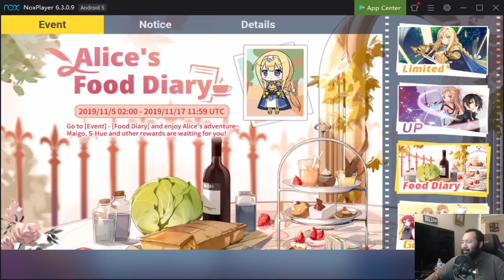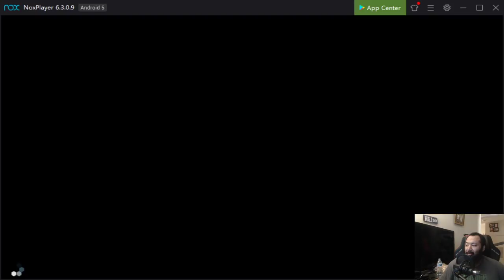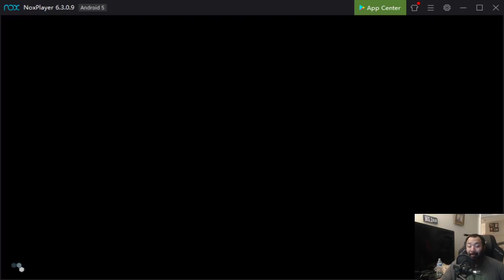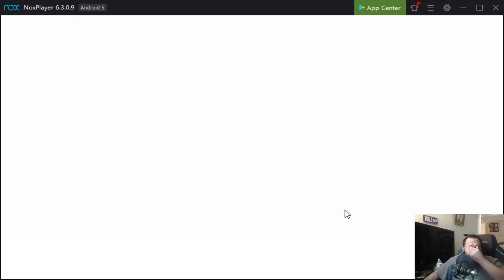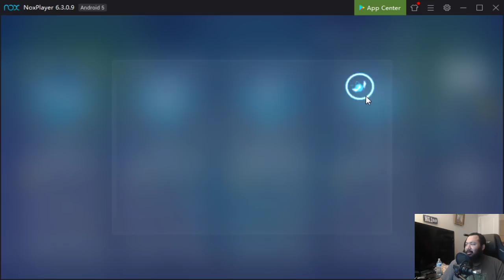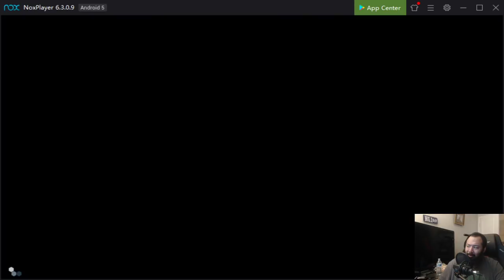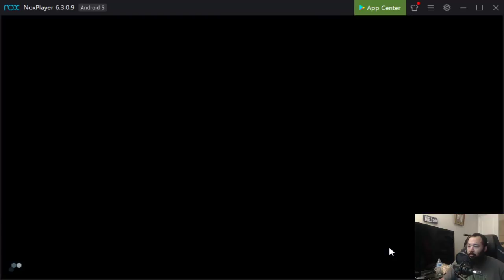(Live) Let's Talk Alice! Crossing Void Time!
Join me in this live session as we talk the new Hero Alice, Q&A, Live PVP and more!